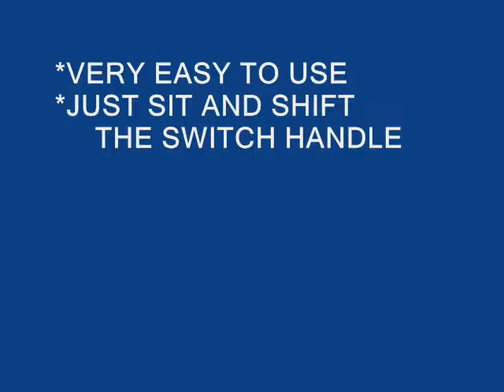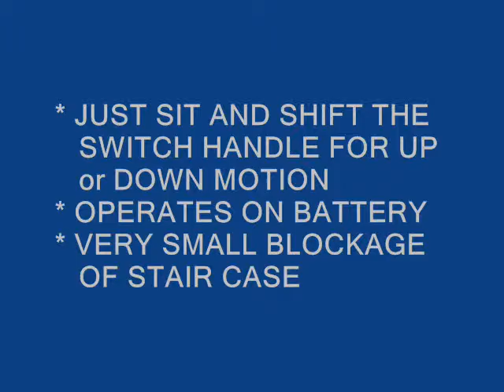DOMESTIC STAIR/CHAIR LIFT/ELEVATOR F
* FULLY INDIGENOUS
* VERY EASY TO USE
* JUST SIT AND SHIFT THE SWITCH HANDLE
   FOR UP & DOWN MOTION
* OPERATES ON BATTERY EVEN WHEN
   NO ELECTRICITY
* STRONG & STURDY CONSTRUCTION
* VERY SMALL BLOCKAGE OF STAIR CASE

Contact the phones given below area DEMO
 1.  @ BIBVEWADI, CORNER, PUNE 411037
 2.   @ Katraj
Manufactured & Marketed by;

PACK-AGE SYSTEMS,
24 Anant Colony, Bibvewadi Corner, Satara Road,
PUNE 411037, INDIA
e mail: package54@gmail,com